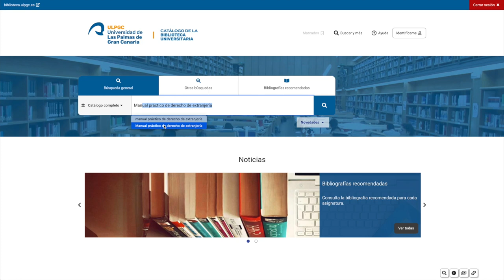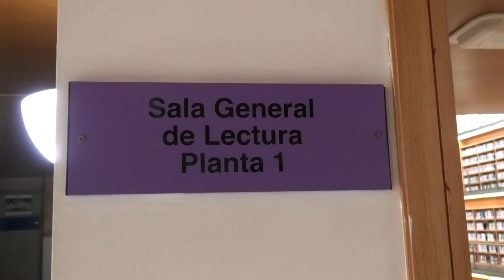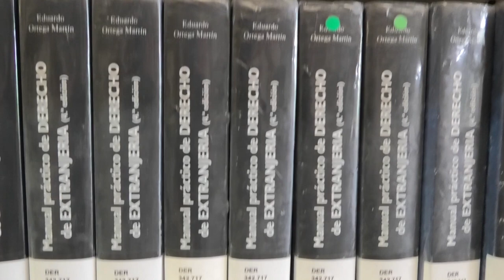CÓMO LOCALIZAR UN DOCUMENTO EN LA ESTANTERÍA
Tutorial realizado por la Biblioteca Universitaria de la ULPGC, sobre cómo poder encontrar un documento en las estanterías, desde que localizas el documento en el catálogo de la biblioteca hasta el lugar en el que está situado en la estantería.